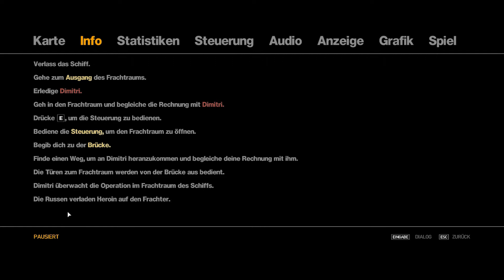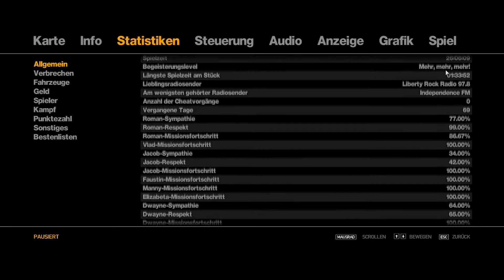GTA 4 [Grand Theft Auto IV] #079 [HD+] Let's Play GTA 4